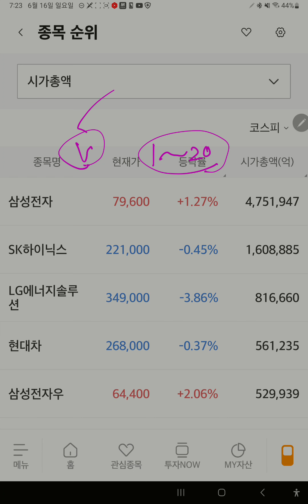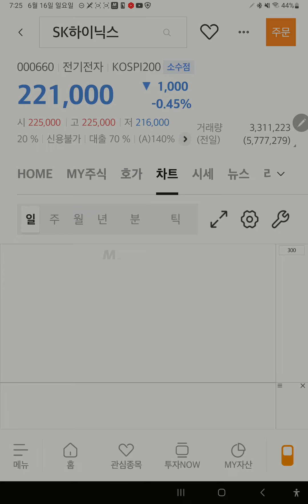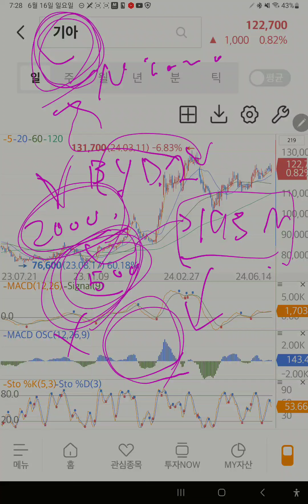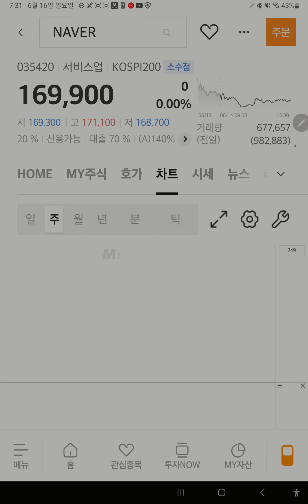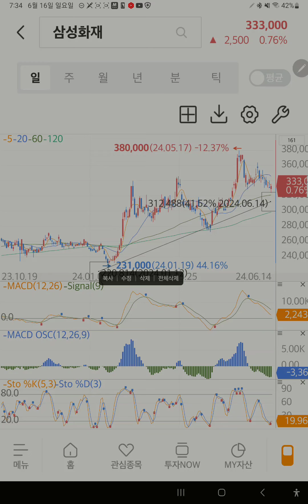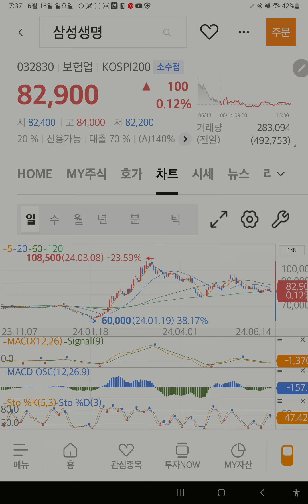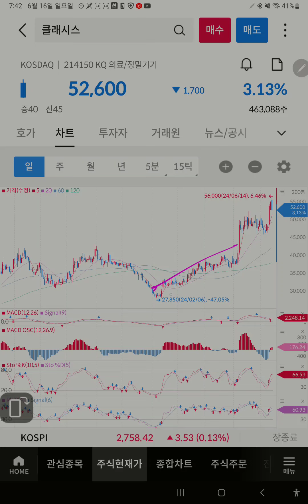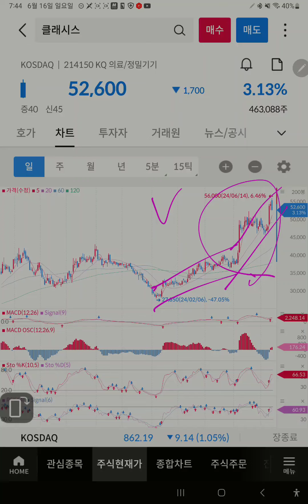차트 분석: 코스피 1~25위+ 뷰티 주식 4개